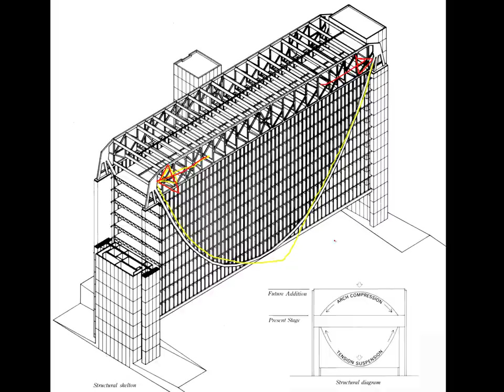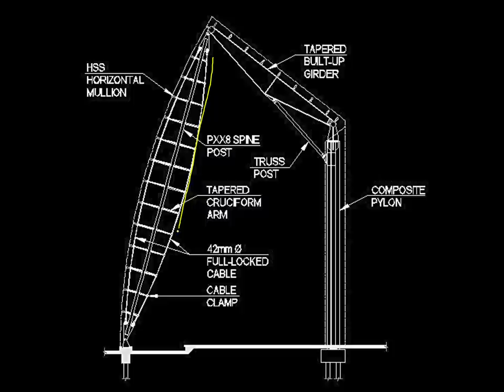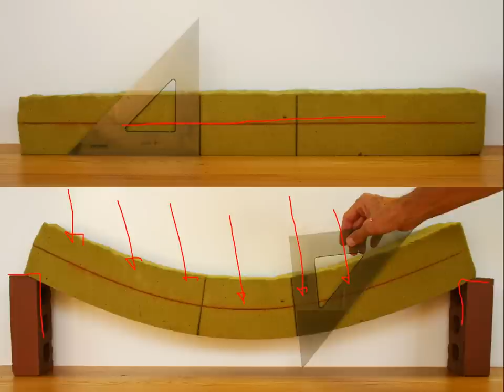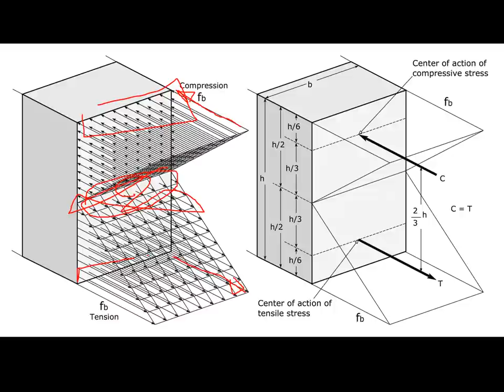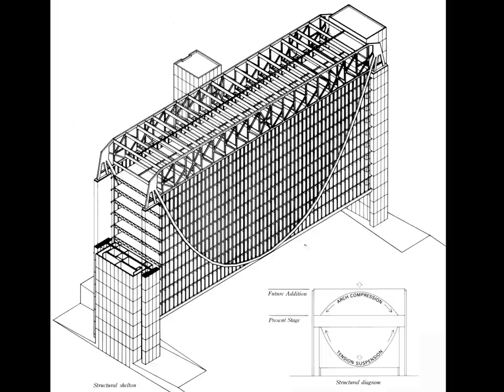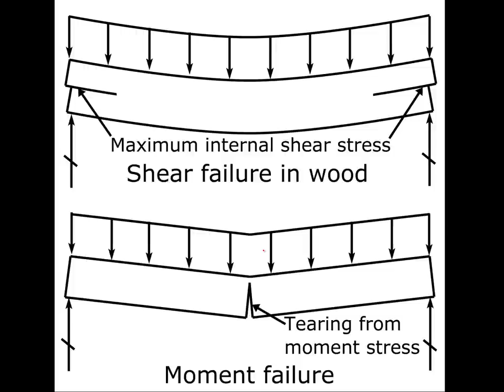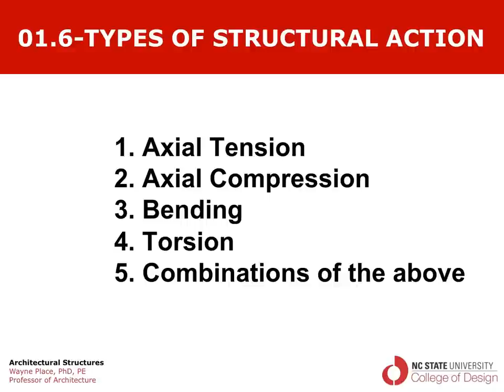01.6.0 Types of Structural Action